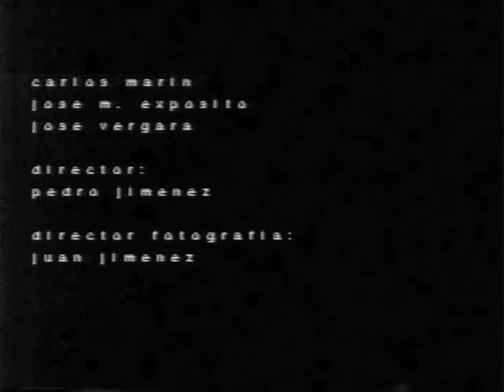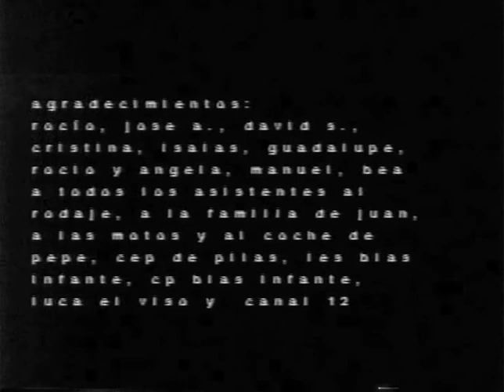Humanidad (1997)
Corto realizado por comenzemos empezemos films en 1997. Dirigido por Pedro Jiménez.